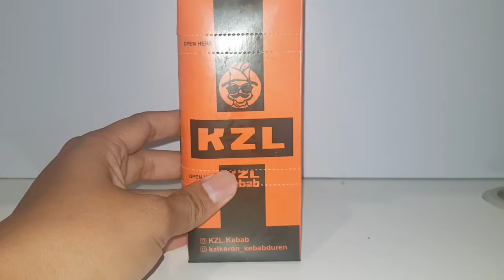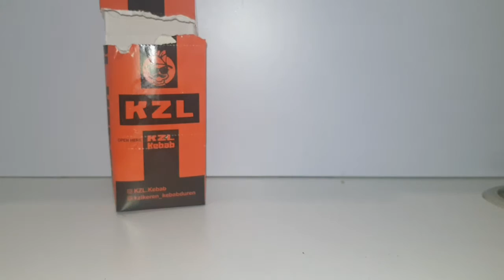KZL Kebab: Ada Kebab Rasa Durian !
Kali ini kita jajan makanan yuk
Ada namanya KZL Kebab @kzl.kebab , salah satu penjual kebab yang enak di kota medan. Kita beli yg rasa durian ori dan supreme.

Penasaran kan, yuk saksikan video reviewnya dr awal hingga habis..

Terima kasih.